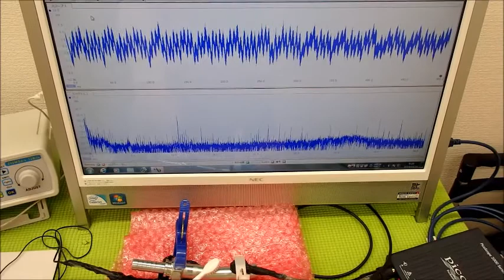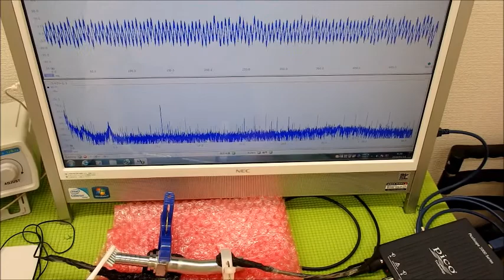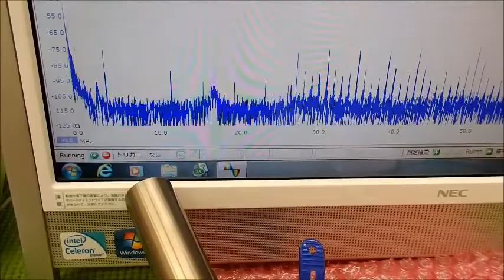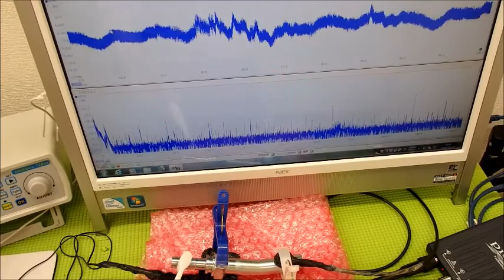音と超音波の組み合わせを利用した超音波制御技術 ultrasonic-labo